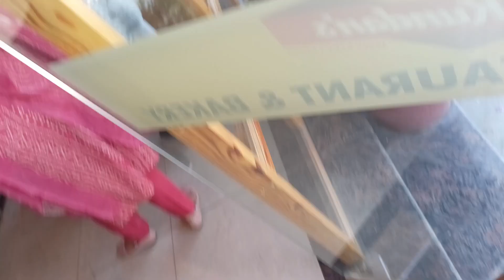उत्तराखंड 🌄से दिल्ली NCR || माइके से अपने हर वापसी 💕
haseen vadiyan song
haseen vadiyan
haseen vadiyan flute
haseen vadiyan song lyrics
haseen vadiyan x cradles
haseen vadiyan remix
haseen vadiyan dance
haseen vadiyan lyrics
haseen vadiyan khula aasman
haseen vadiyan song ram rahim
emergency meeting
mera uttarakhand song
uttarakhand to delhi
uttarakhand to delhi vande
bharat express
uttarakhand delhi se kitna dur
hai
uttarakhand roadways delhi to
haridwar
mera uttarakhand ma cha
mera uttarakhand meri
devbhoomi
mera uttarakhand kamla bhatt
mera uttarakhand meri devbhumi
mera uttarakhand par nibandh
mera uttarakhand ma anuradha
nirala
mera uttarakhand nibandh
mera uttarakhand anil singh
emergency awesome
emergency trailer
emergency meeting andrew
emergency declaration trailer
emergency declaration full movie
emergency couple
emergency meeting live andrew
emergency pyar
emergency pyar episode 1
mera gav nibandh in hindi
mera gaon song
mera gava gava dene se mukar
gaya
mera gaon mera desh song
mera gav ka pani
mera gaon yaad aata raha
mera gaon mujhe yaad aata raha
mera gaon status
mera gaon hindi nibandh
mera gawah